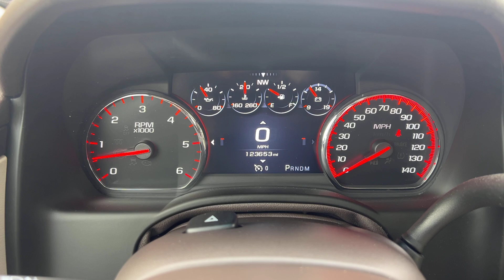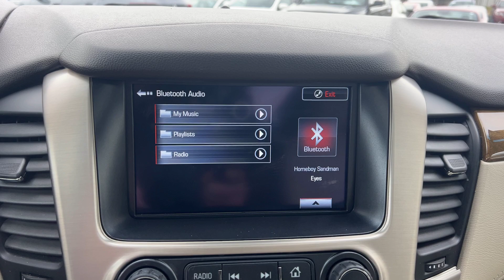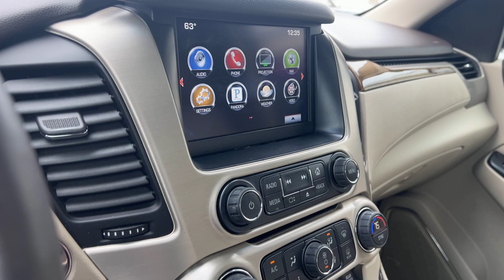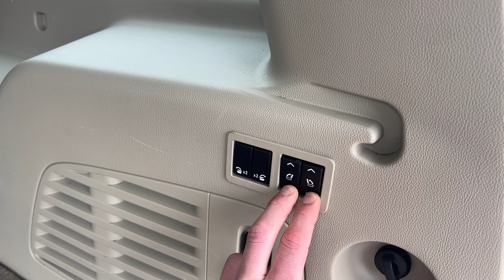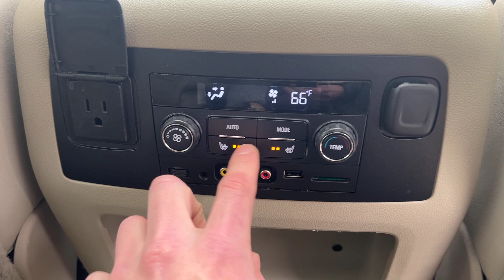2016 GMC Yukon XL Denali for sale @Belmonte Auto in Raleigh NC